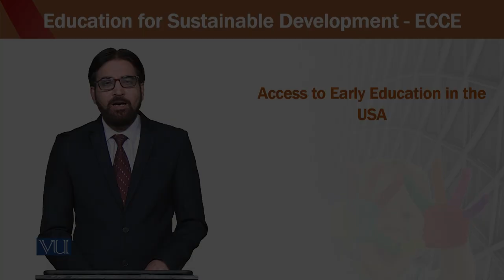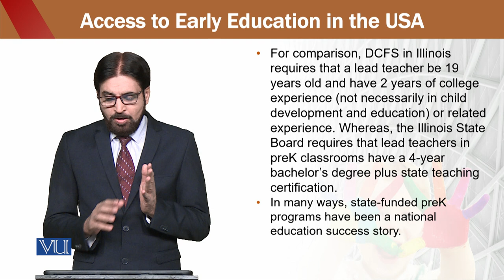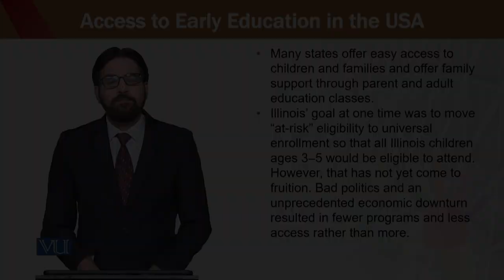Education for sustainable development in early childhood Education | ECE302_Topic124